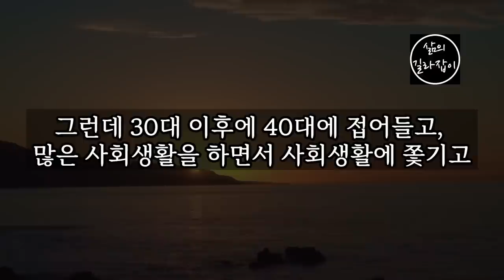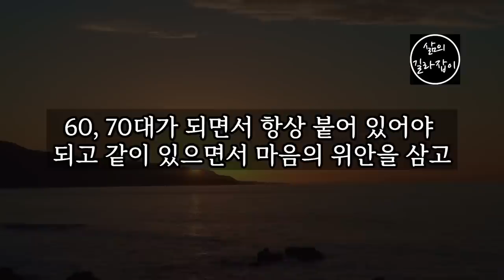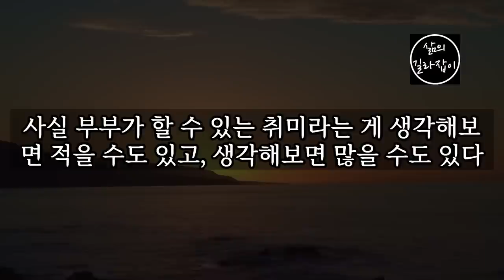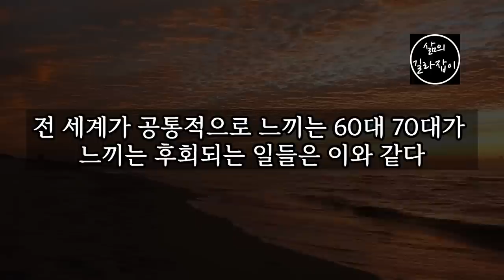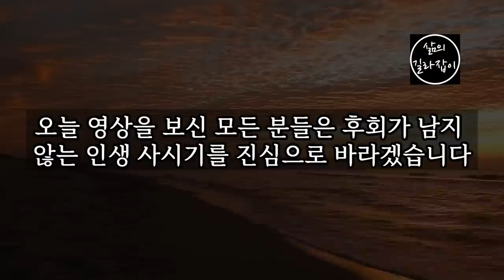노후에 가장 많이 후회하는 10가지 │ 노후대책, 노후준비